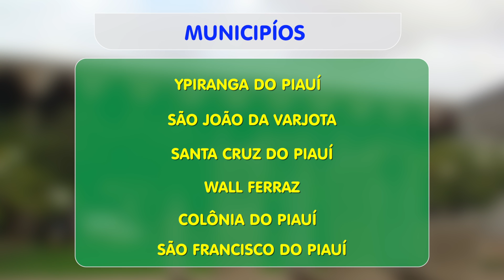CETE resolve conflitos agrários de vinte municípios piauienses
A Comissão de Estudos Territoriais (CETE) da Assembleia Legislativa do Piauí realiza reunião para resolver os conflitos agrários de vinte municípios piauienses. Matéria para o Bom Dia Assembleia e Alepi TV.